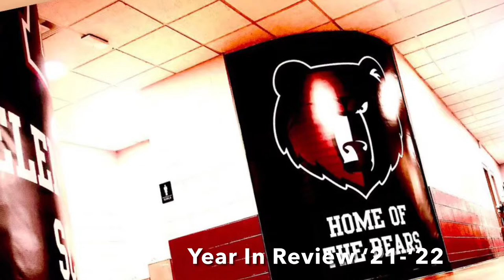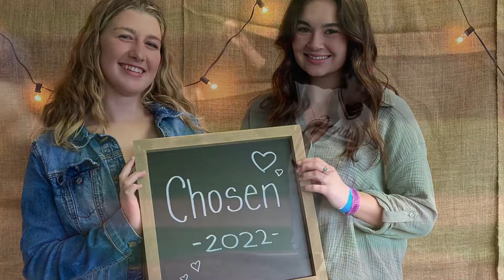Davidson Academy Year In Review ‘21-‘22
Many memories were made on the campus of Davidson Academy during the 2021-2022 school year.